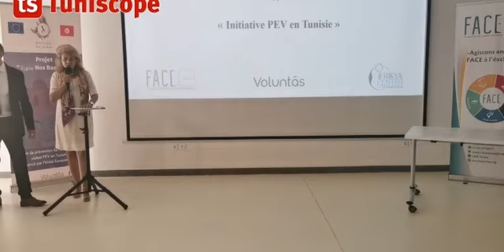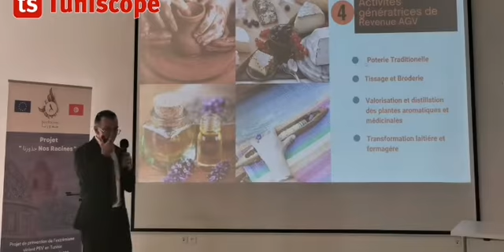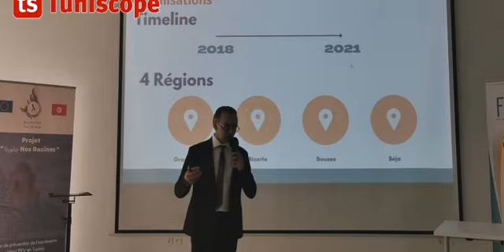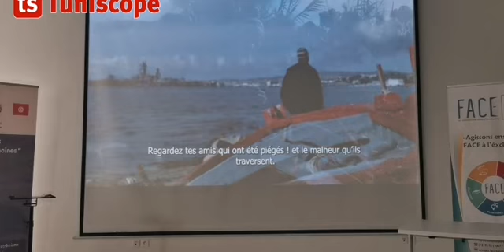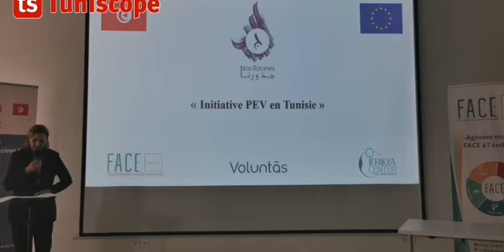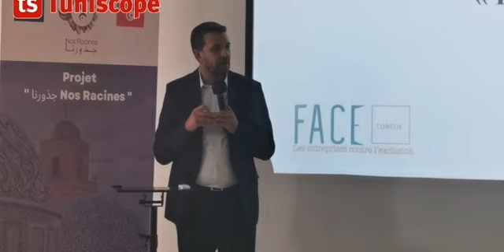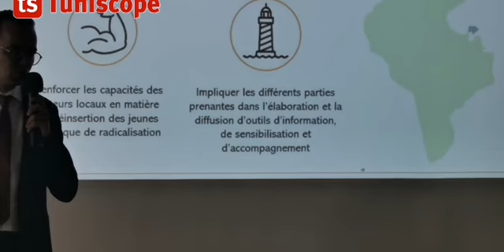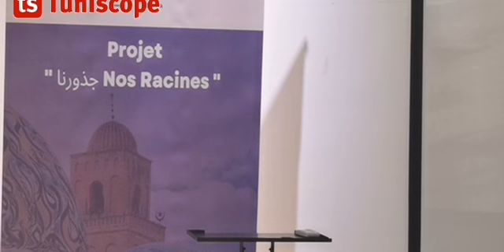Initiative PEV En Tunisie